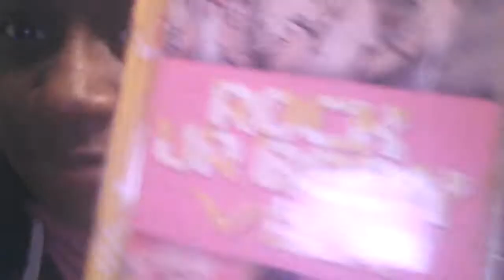Kpop Unboxing: VIXX "Rock Your Body" Album part~1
Hi, im Kenethia😁but you can call me by my Korean name, Jung Eun Ah(정은아) I do Kpop & Korean food reactions!